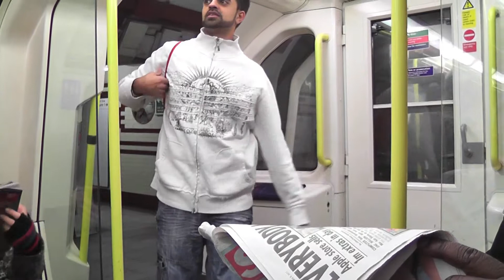Catch That Train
PAINTING PICTURES presents
a DIVIAN LADWA film

A short comic film